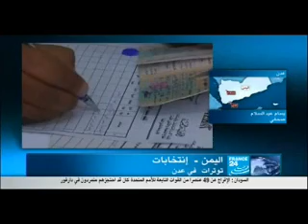الـ11 و النصف تغطية فرانس24 لانتخابات الرئاسه